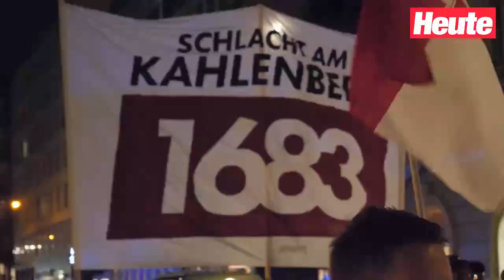Identitäre zogen mit Fackeln durch Innenstadt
Es hätte ein Fackelzug am Kahlenberg sein sollen, doch daran wurden die Identitären gehindert. Am Ende wurde es ein Marsch durch die Wiener City.